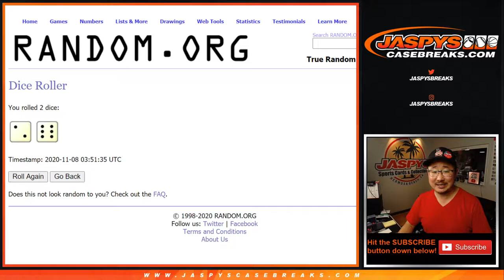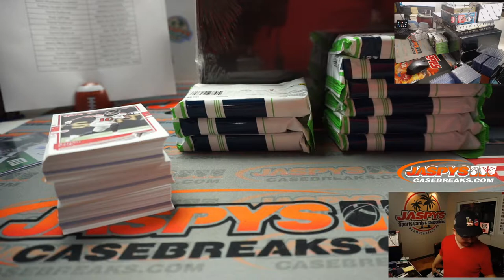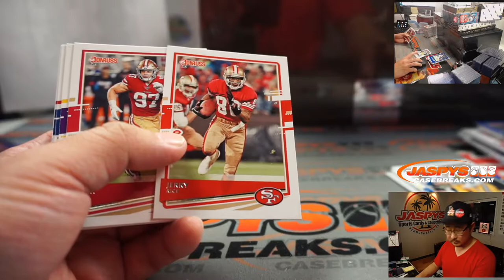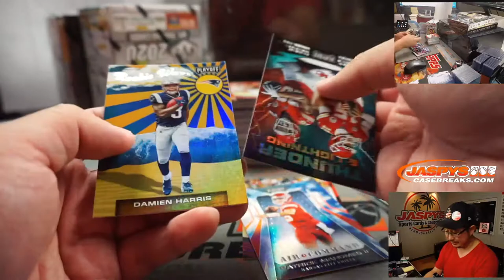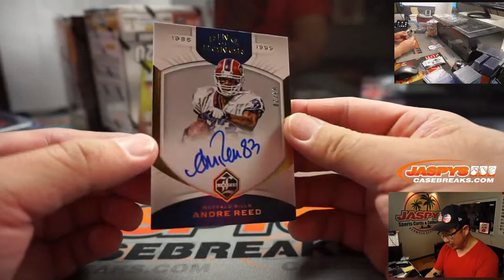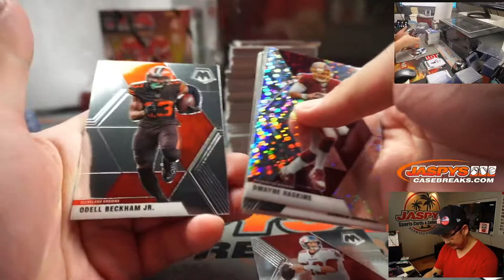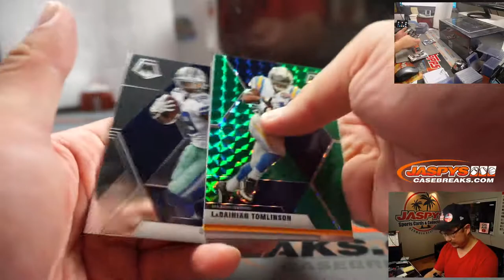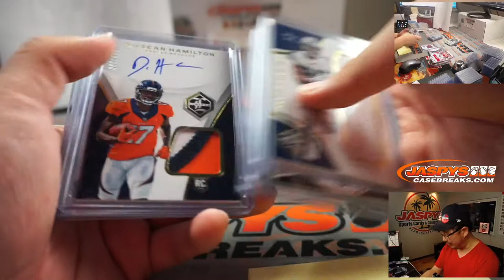Sa, 11.07.20 || JASPY'S 10-BOX POST ROUTE FOOTBALL MIXER (RT)